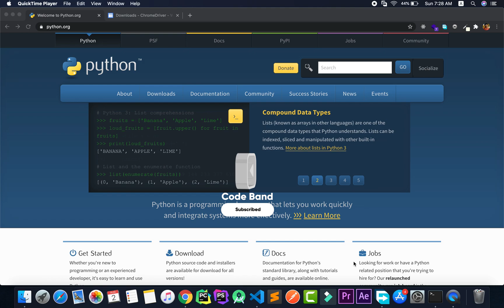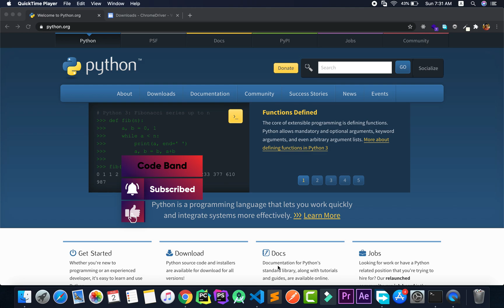Python Automation | Part 2 : Requirements | Python Web Automation | Python Selenium Tutorial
In this video, I'm gonna be talking about the things that you should know before continuing with the Python Automation series.